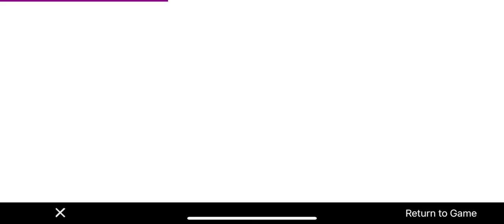Second Galaxy ( IOS / Androi ) Gameplay - Trailer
Second Galaxy presents a vast open sci-fi world combining RPG and SLG elements and consisting of 4,961 galaxies, each filled with all manner of cosmic dust, dark matter, wormholes, space stations, and other celestial bodies and artificial space facilities. In the process of exploring the game, you can command all kinds of space ships and align with like-minded allies to form corporations to amass scarce resources throughout the universe. You can also compete with other players' corporations and engage in dynamic free trade with players across all galaxies. True freedom awaits you in the endless expanse of space!

The hidden secrets of the universe will soon unfold before your eyes – take up the ultimate challenge and conquer this boundless sea of stars.

Beautifully Rendered Cosmic Warfare
Three thousand years into the future, as the civilizations of Earth set out to colonize the universe, a "Second Galaxy" comes into being. Five emerging nations form an intertwining web of allies and enemies, holding each other in check, and sparking conflict that has now evolved into an intergalactic war epic of a truly unprecedented scale.

Explore an Astronomical Universe of Unique Galaxies
Second Galaxy immerses you in a universe with open world elements, simulating 4,961 galaxies, including planets, stars, dark matter, wormholes, black holes, and much more.

Discover a World of Extreme Sci-Fi Technology
With five series of ships across three specification levels, Second Galaxy presents a total of 150 ships for you to unlock by mastering an intricate technology tree. Customize thousands of different weapons, devices, components, and ammunition types to produce your own fleet of deadly Titan-class warships!

Master Star Gates and Make the Universe Your Oyster
Warp through Star Gates to journey beyond time and space. Travel thousands of light-years in an instant using a network of wormholes to open up new space routes and explore unknown civilizations, lost ruins, and strange celestial phenomena.

Embark on a United Journey in a Seamless Sea of Stars
Second Galaxy allows users around the world to interact in an interconnected world where every player shares the same universe. Enter a world where ever-expanding colony wars are fought by players of the five major alliances through cooperation and coordinated attacks.

Build Your Empire via Real-Time Dynamic Trading
Plunder and produce countless materials, raid neutral trading planets, or try your luck on the black market – each choice you make will occur in real-time and each action and transaction has a direct impact on the game’s universal economy. In Second Galaxy, mastery of the art of trade can sometimes be the strongest weapon in your arsenal.